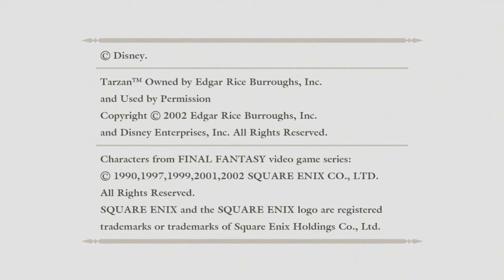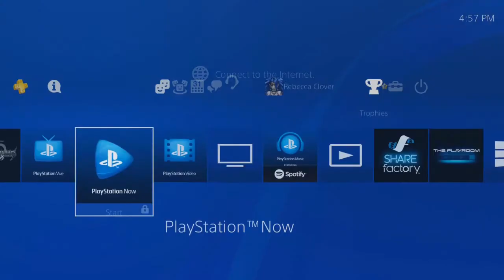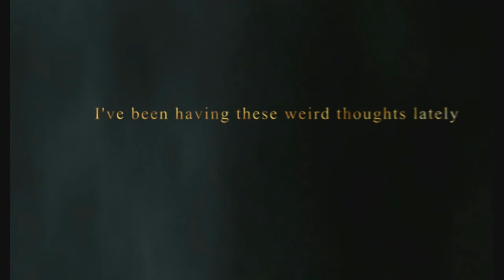Blood Plays Kingdom Hearts FM - Undefeated/Unchanging/Speedster - PART 1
In which I begin an epic quest in KHFM; Never die once, never change your equipment and beat the game in under 15 hours!

Three Trophies in one playthrough! (Albeit on Beginner difficulty...)